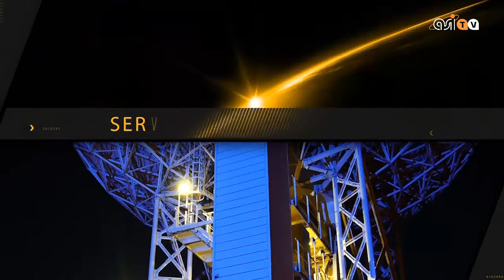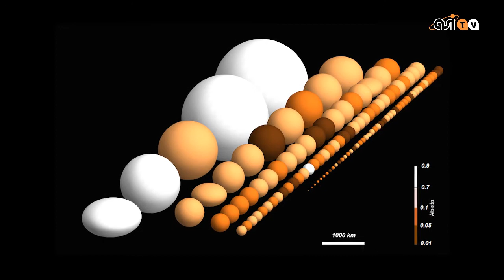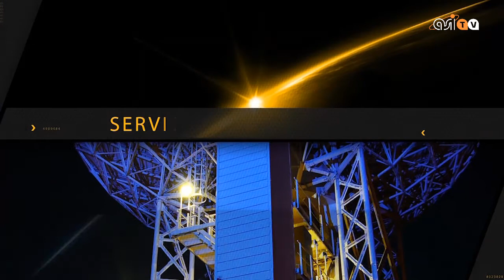Spazio Tempo: Mondi ghiacciati oltre Nettuno, il censimento di Herschel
Questa settimana l'appuntamento coon Spazio Tempo è dedicato ai corpi ghiacciati che Herschel, osservatorio spaziale dell'ESA, ha individuato oltre l'orbita di Nettuno